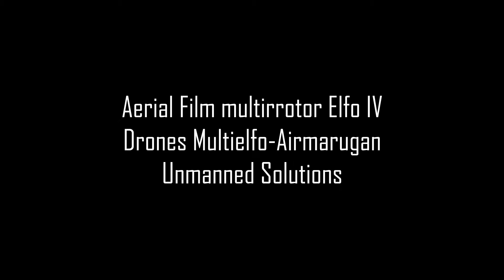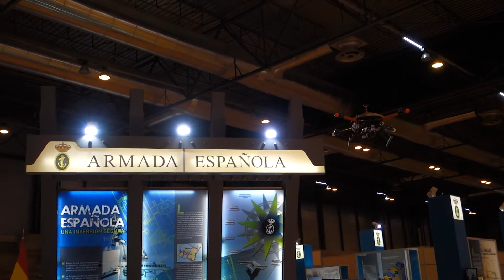HOMSEC 2015 (MADRID) AERIAL FILM MULTIRROTOR ELFO IV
GRABACIONES AEREAS CON DRONES MULTIELFO EN V SALÒN INTERNACIONAL DE TECNOLOGÌAS DE SEGURIDAD NACIONAL EN COLABORACION CON UNMANNED SOLUTIONS